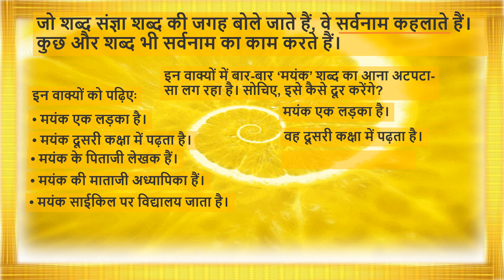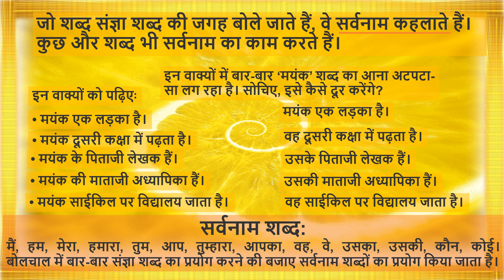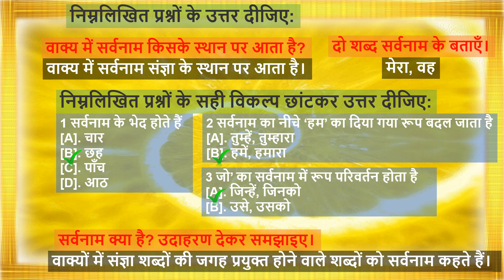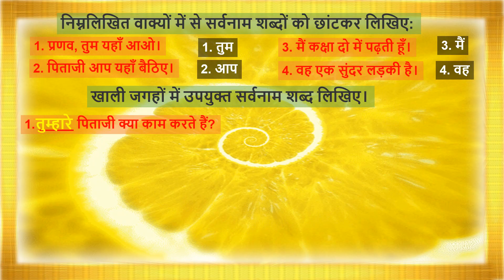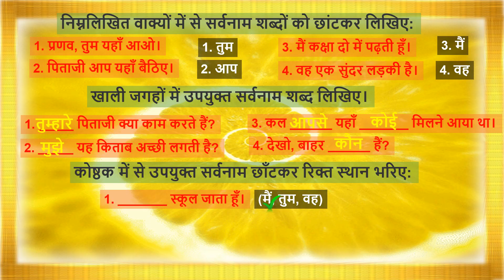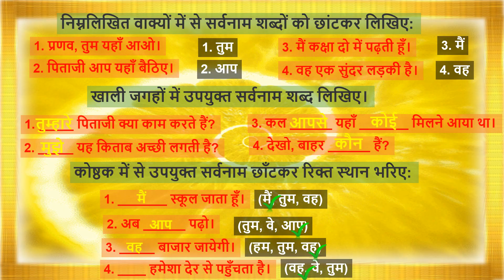कक्षा 2 हिंदी व्याकरण सर्वनाम. Streams of Dreams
# Streams of Dreams is an educational channel
Description:
🌟 Welcome to Streams of Dreams, your go-to destination for engaging and informative educational content! 🌍✨

📚 About Us:
At Streams of Dreams, we are passionate about making learning an exciting journey. Our mission is to bring you high-quality educational videos covering a wide range of topics, from science and technology to history and beyond. Join us as we explore the wonders of the world together!

🔍 What to Expect:
🎓 In-depth Explorations: Dive deep into fascinating subjects with our expertly crafted lessons and tutorials.
🔬 Science Unveiled: Uncover the mysteries of the universe through our captivating science videos.
🌎 History Reimagined: Travel back in time and rediscover the stories that shaped our world.

🤝 Community:
We believe in the power of learning communities. Join our growing community of curious minds, share your thoughts, and embark on intellectual adventures together. Your insights matter!

🙏 Thank you for Joining Us on this Educational Journey!
Embark on a learning adventure with Streams of Dreams. Together, let's explore the vast and fascinating world of knowledge. for Playway, Nursery, K.G and Grade 1 videos